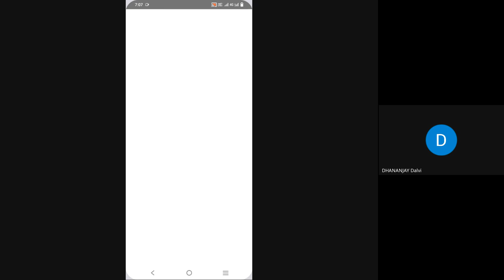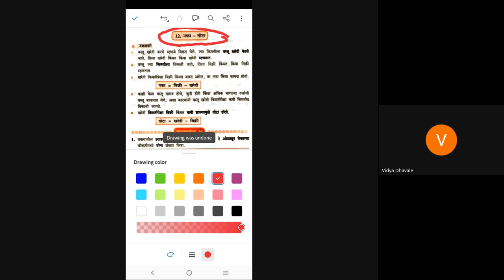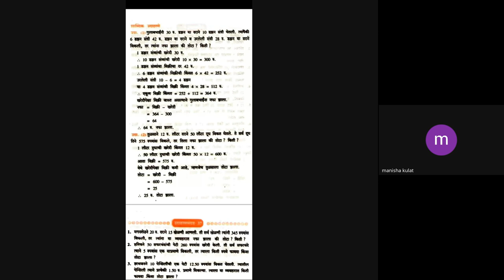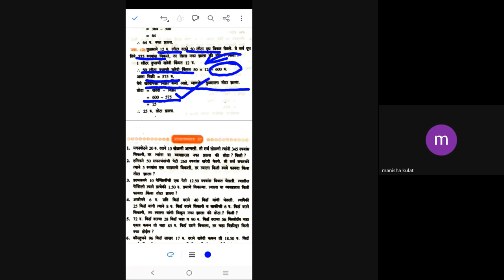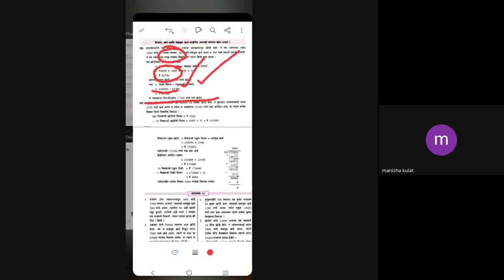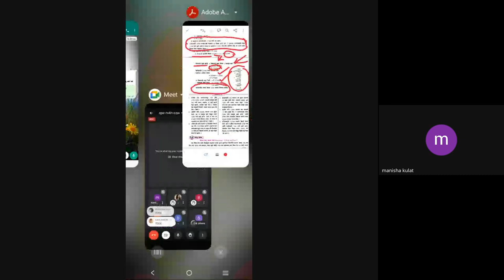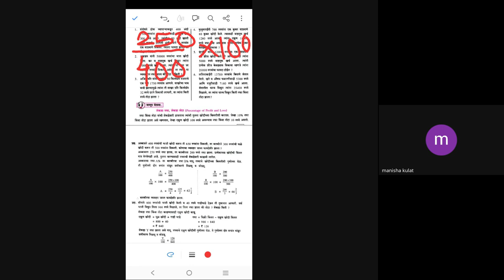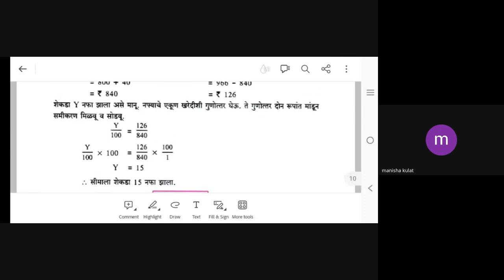शिष्यवृत्ती अहमदनगर 5 वी 2024 02 08 07 04 GMT+5 30